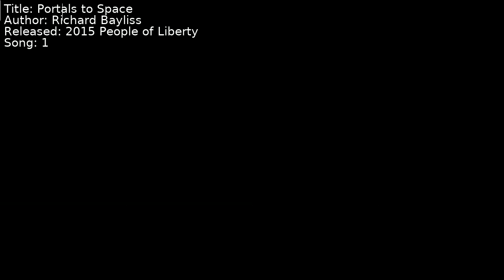Richard Bayliss - Portals to Space | Song 1 [C64] [SID]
Title: Portals to Space
Author: Richard Bayliss
Released: 2015 People of Liberty
Song: 1